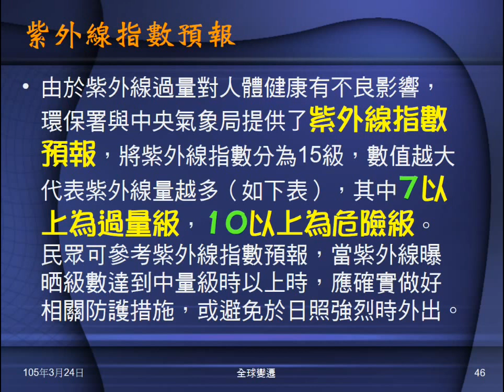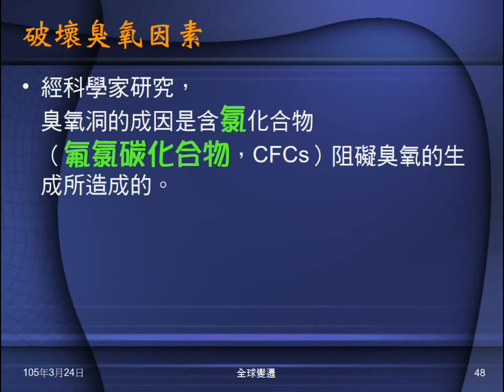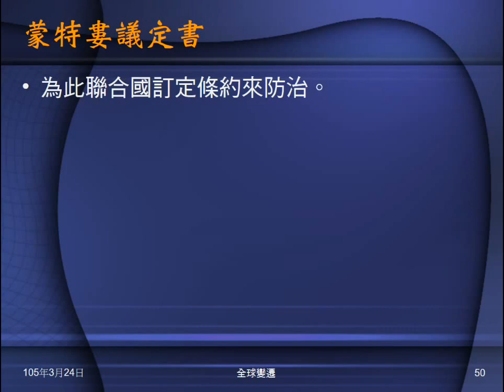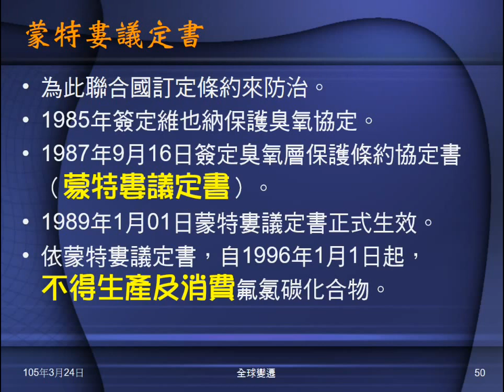104學年地科＿全球變遷06：紫外線指數；破壞臭氧因素；蒙特羅議定書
介紹紫外線指數。說明破壞臭氧因素，及介紹蒙特羅議定書。